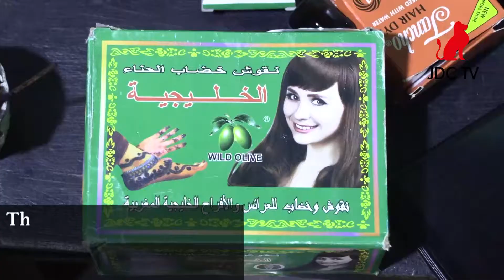Cameroon : The art of Muslim henna tattoo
As the end of Ramadan approaches, henna tattoo artists set up shops all over the streets, squares and alleys, ready to ply their craft as women gear up to celebrate the breaking of the month-long fast. At the Briqueterie neighbourhood in Yaounde, the situation is not different.